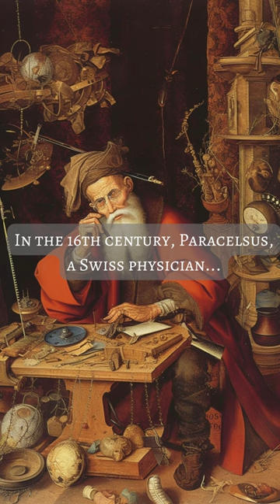🧪Paracelsus: The Pioneering Mind Behind Toxicology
In the 16th century, Paracelsus, a Swiss physician... believed that a little bit of poison could cure a disease. This led to the development of toxicology as a field of study.